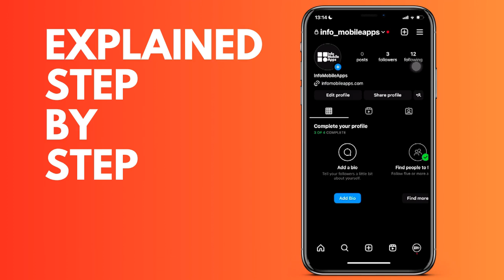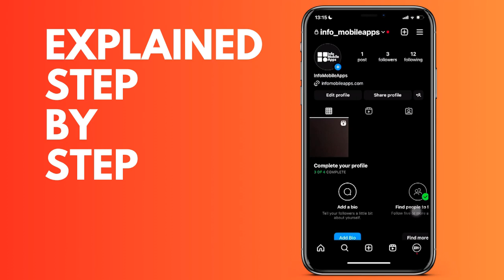How to add a Reel to your Instagram profile grid